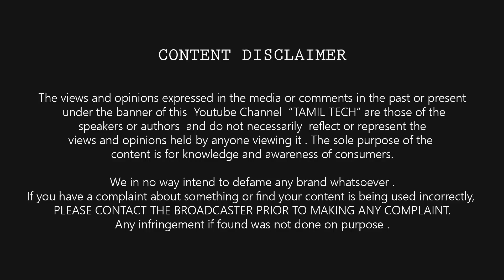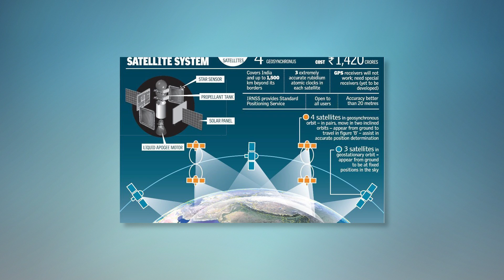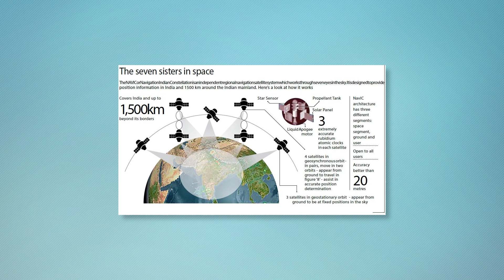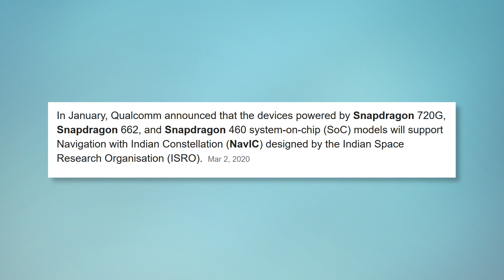What Is NavIC ? சும்மா அதிருதுல்ல | India's Own Navigation Satellite - இந்தியாதான் ராஜா !!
இந்தியானா சும்மாவா - சும்மா அதிருதுல்ல | வந்தாச்சி நம்ப நேவிக் - What Is NavIC ? India's Own Navigation Satellite - இந்தியாதான் ராஜா !! Explained in Tamil Tech